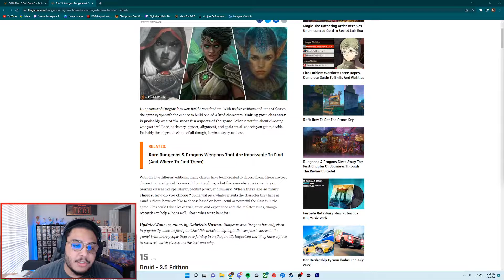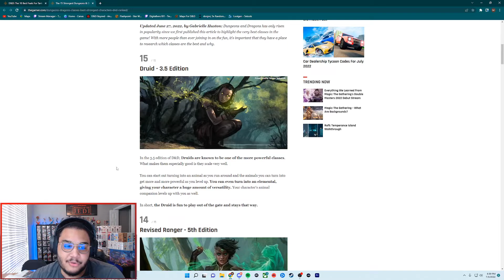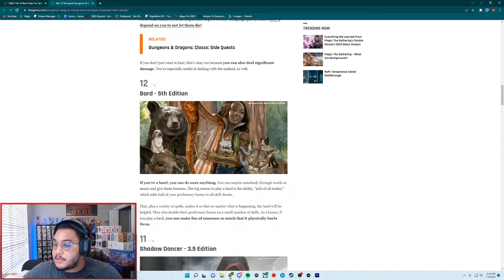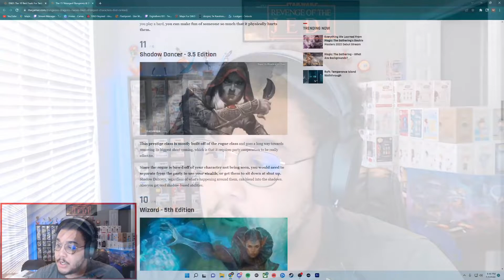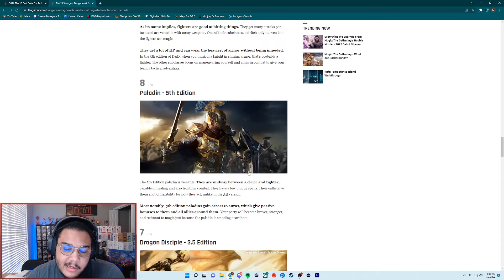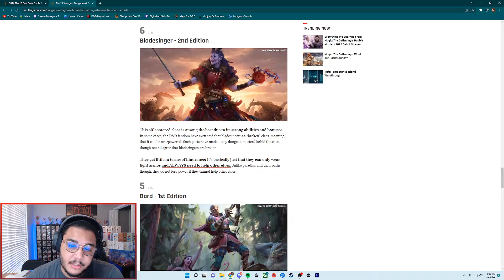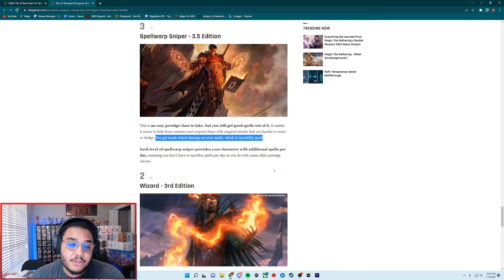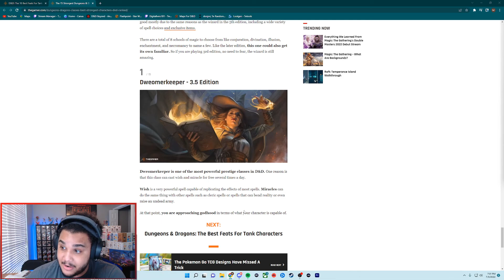Reviewing 15 strongest DnD classes Digital React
check the Vid out yourself!